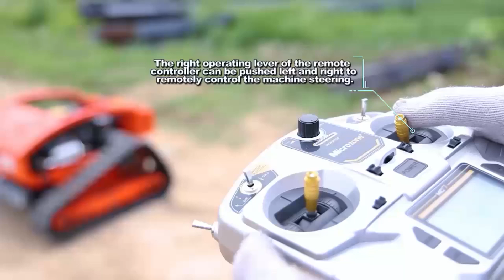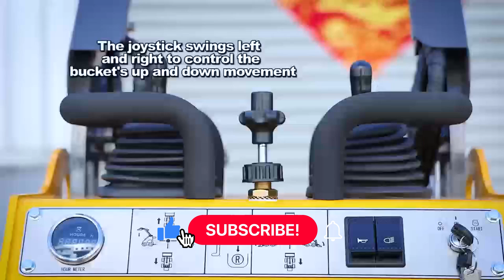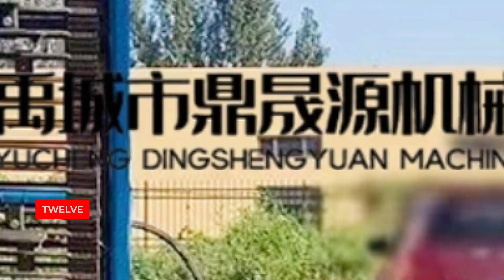You Won't Believe These Mini Machines Exist!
Small business owners, Unlock the Potential of Your Agricultural and Construction Business with Cutting-Edge Machinery! 🚜 From Robot Lawn Mowers to Compact Excavators, Mini Skid Steer Loaders to Spider Cranes, and this video showcases a lineup of essential tools tailored for small business owners in the agricultural and construction sectors. Discover the efficiency and innovation behind each equipment, including Mini Crawler Transporters, Remote Control Lawn Mowers, and Small Potato Harvesters. Whether you're enhancing productivity or streamlining operations, these versatile machines are your gateway to success. Tune in now to revolutionize your business!"

Check these Links for the machineries in the video:
1

Timecodes:
00:00 Intro
00:18 Robot Lawn Mower
01:00 Mini Skid Steer Loader
02:12 Mini Crawler Transporter
02:47 Mini Excavator
03:29 Spider Crane
04:11 Mini Trailer
04:40 Compact excavator
05:37 Remote Control Lawn Mower
06:16 Crawler Rotary Tiller
06:42 Crawler Tractor
07:18 Small Potato Harvester
07:43 Mini Mixer